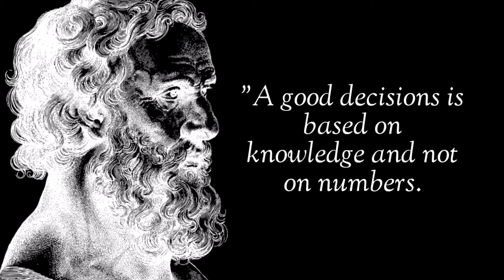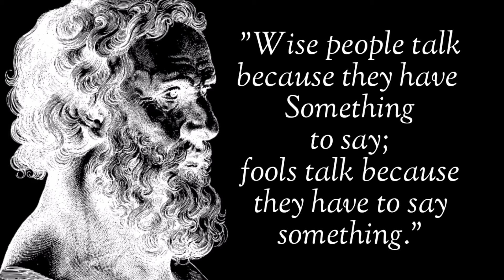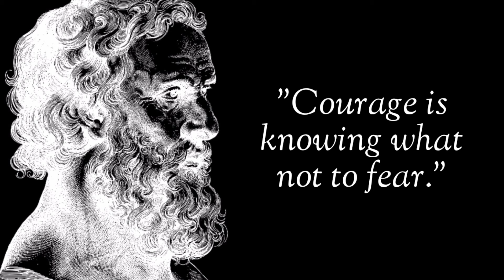PLATO BEST QUOTES | GREATEST QUOTES OF ALL TIME